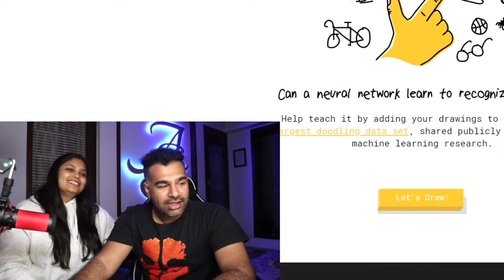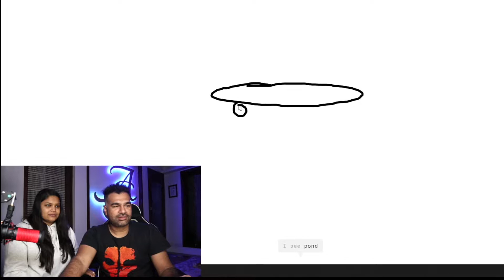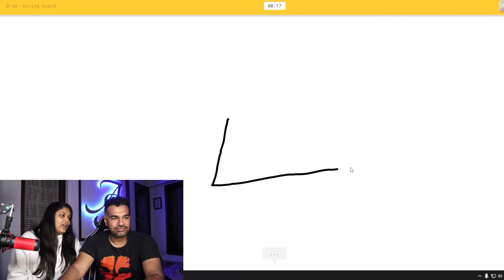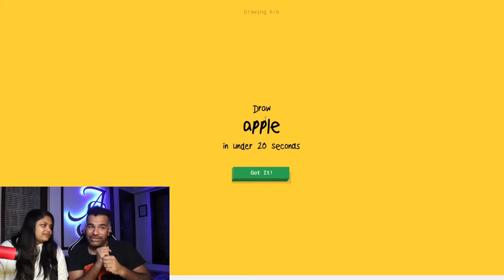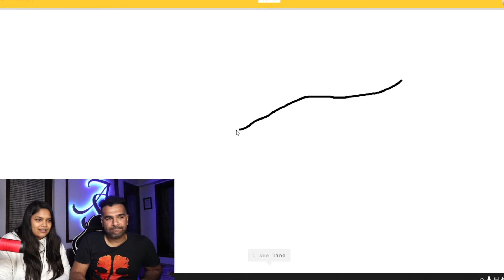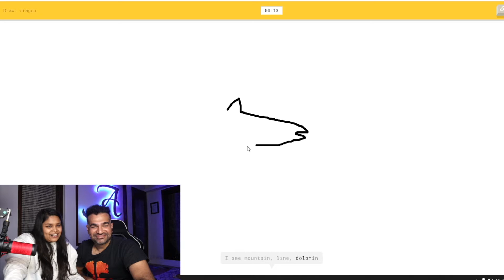THE BEST KALAKAR | HUSBAND VS WIFE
WE GO HEAD TO HEAD TRYING TO FIND WHO WILL BE VICTORIOUS AND WHO IS THE BEST KALAKAR.